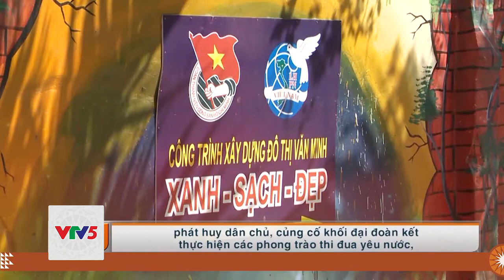[TIẾNG BA NA] CẦU NỐI GIỮA Ý ĐẢNG LÒNG DÂN | VTV5